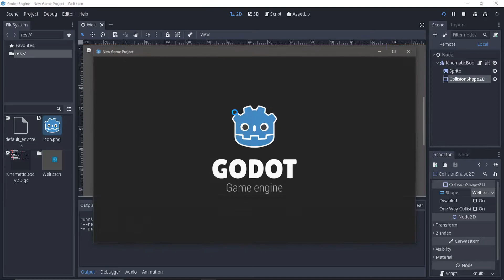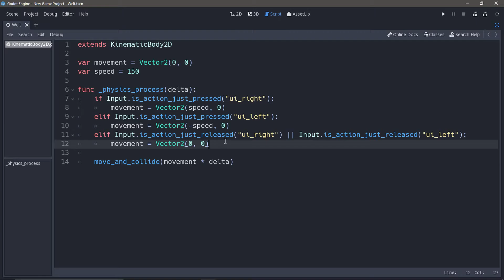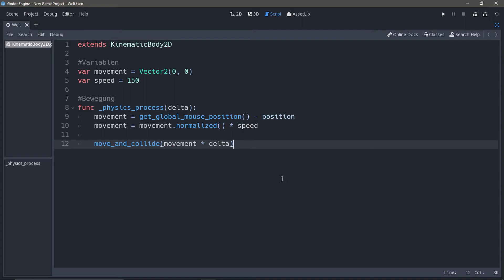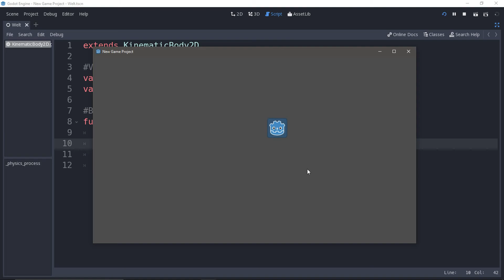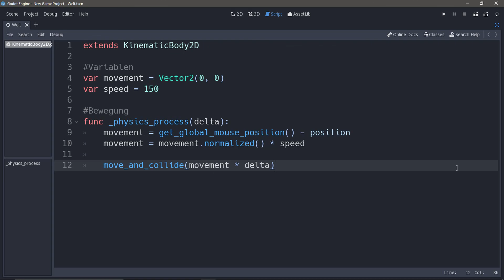Vektoren: Beispiele in Godot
Heute schauen wir uns einmal ein paar Beispiele für die Nutzung von Vektoren in Godot an.